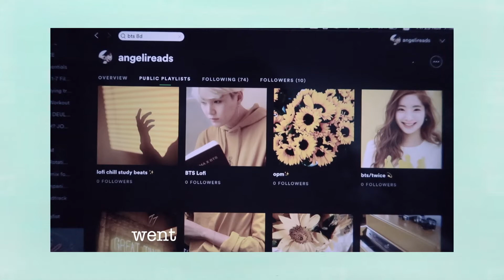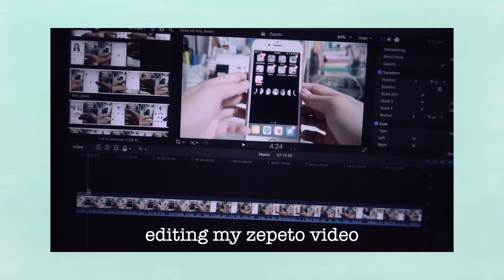get productive with me #3 | end of the week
watch me clean my desk, do some checking, and organize my spotify playlist